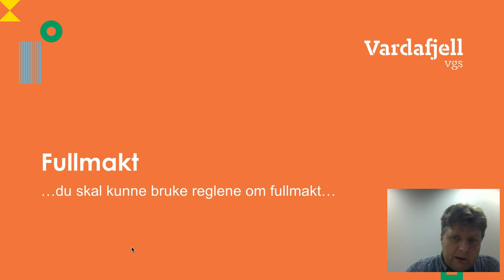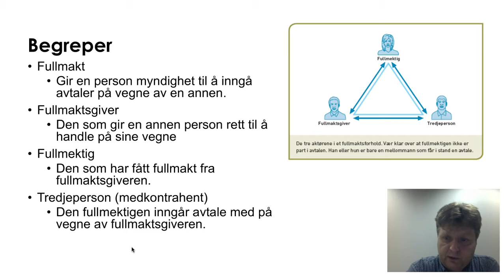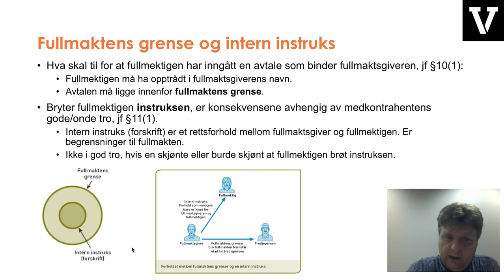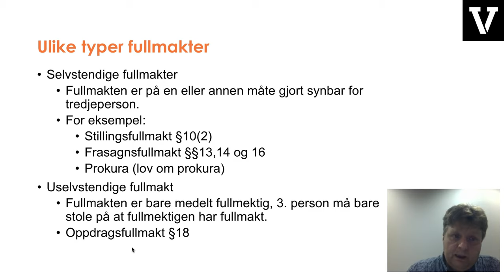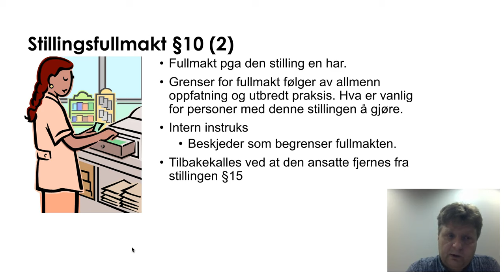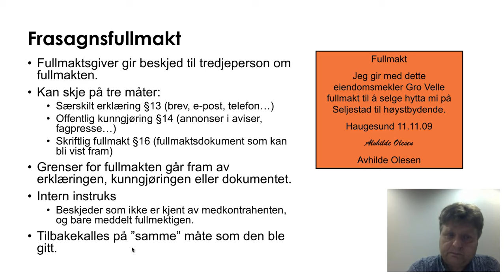Fullmakt del 1 av 2 FILM